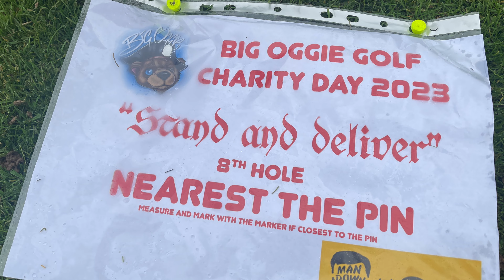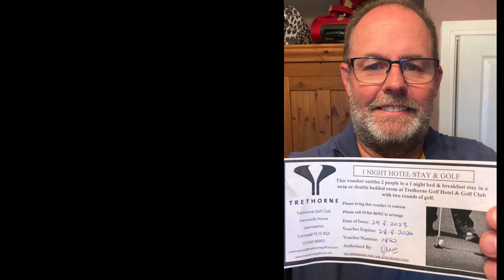BIG OGGIE GOLF DAY 2023 One Hole, 65 Shots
BIG OGGIE GOLF DAY 2023

In todays video I am filming on one of the prize holes at this years Big Oggie Golf Charity Day in aid of Man Down Cornwall.

You get to see all the 65 tee shots from this hole, the good, the bad and the wet...

I will be setting up a new regular newsletter very soon to keep everyone who may be interested in not just the annual Big Oggie Golf Day but also any other events and happenings that take place in my world.